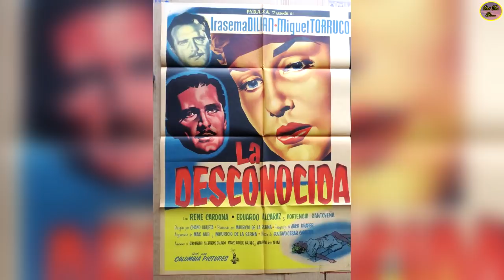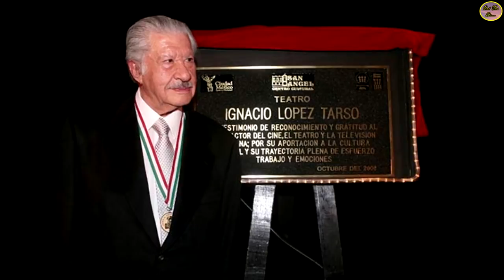QUÉ FUE DE…IGNACIO LÓPEZ TARSO “ÍCONO DEL CINE DE ORO Y CONTEMPORÁNEO DE MÉXICO”